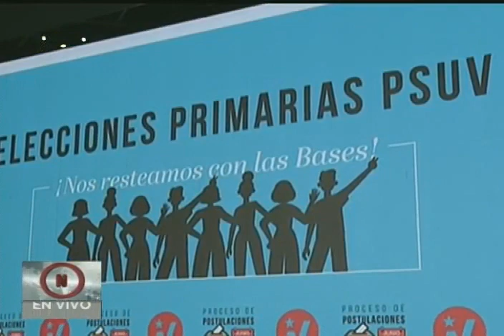Diosdado Cabello, rueda de prensa del PSUV con postulados a gobernadores, viernes 2 de julio 2021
El vicepresidente del Partido Socialista Unido de Venezuela, Diosdado Cabello, realiza una rueda de prensa este viernes 2 de julio de 2021 en la mañana con los resultados de los postulados y postuladas a gobernadores del PSUV en el proceso del pasado 27 de junio. Desde el Teatro Principal de Caracas.

Bitcoin: 16zae5LZZNU7e8wwAKZXSEVo7bP2xZ1KwC

Petros: PFfDUW3cj1WD7cUPYg9MK2EtgG5nUgVzuc